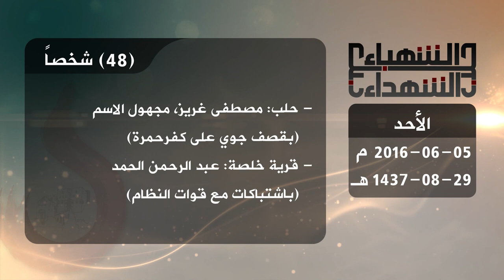حصيلة الشهداء في حلب 5 6 2016